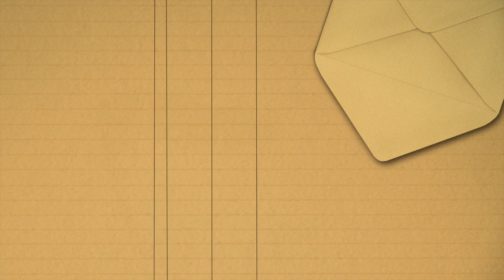ラブレター / Natural Radio Station【Trailer】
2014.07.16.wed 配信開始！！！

ラブレター / Natural Radio Station
〜心底一途に惚れた全てに捧ぐ音のラブレター〜